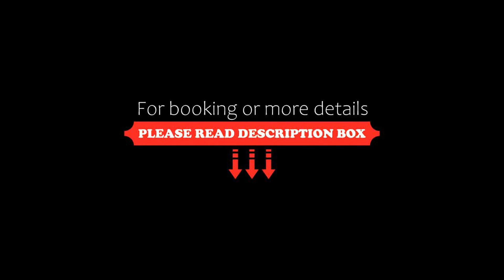Appartamenti Costa Rei, Monte Nai, Italy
About Property:
You're eligible for a Genius discount at Appartamenti Costa Rei! To save at this property, all you have to do is sign in.
Featuring a garden with BBQ facilities, Appartamenti Costa Rei offers self-catering apartments in Monte Nai. All apartments are located within 500 m from the beautiful beaches of Costa Rei.
With air-conditioning and a satellite TV, each apartment has a kitchenette with refrigerator and a private bath...
Property Type: Hotel
Address: Different Locations in Costa Rei (Check-in at Via Ichnusa 17), 09043 Monte Nai, Italy
Searching For
1. Appartamenti Costa Rei - Monte Nai - Italy
2. Appartamenti Costa Rei - Monte Nai - Italy Address
3. Appartamenti Costa Rei - Monte Nai - Italy Rooms
4. Appartamenti Costa Rei - Monte Nai - Italy Amenities
5. Appartamenti Costa Rei - Monte Nai - Italy Offers and Deals
Audio Credit:
Track Title: Subway Dreams
Artist: Dan Henig